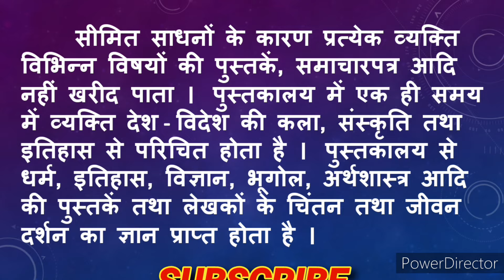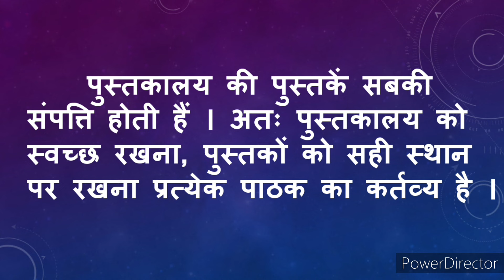पुस्तकालय के लाभ हिंदी निबंध | pustakalaya ke labh hindi nibandh